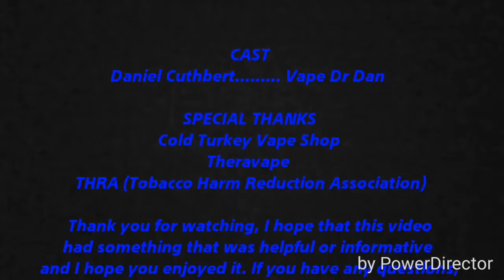VLOG 12-06-15 - Hellboy, Ontario advocacy, etc...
Another vlog down! Hope you guys enjoyed it :-) be sure to check out the vapor advocates of Ontario I cover a kick ass artist I found on instagram @mistymeoww, if you haven't already checked her out then do it! She's got some pretty wicked art. Feel free to join me every Sunday for another vlog and on Fridays for the Friday Review.